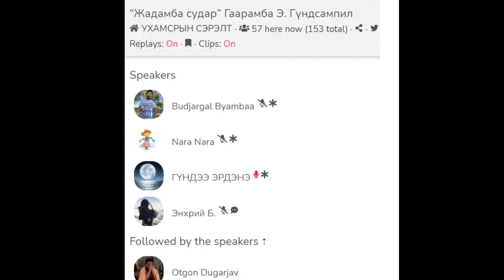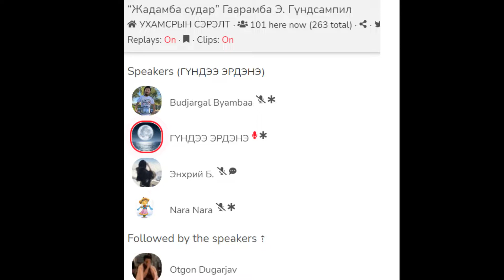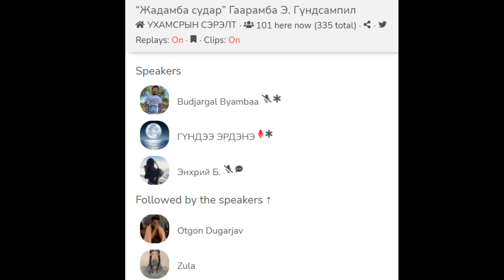“Жадамба судар” -2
“Жадамба судар” Гаарамба Э. Гүндсампил
 УХАМСРЫН СЭРЭЛТ.2022 01 31